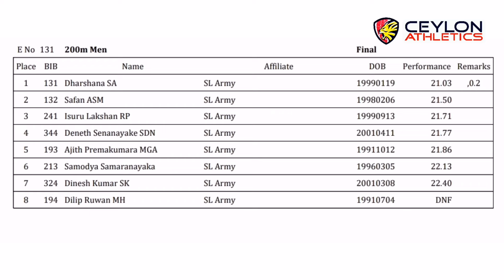National Trials 2024: Men 200m Finals - | Olympics | World Relay | World athletics